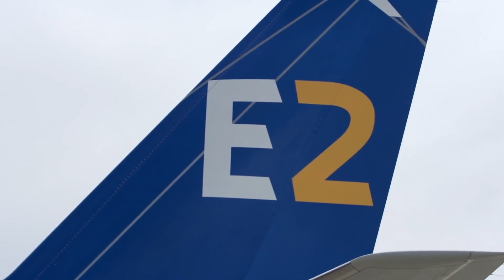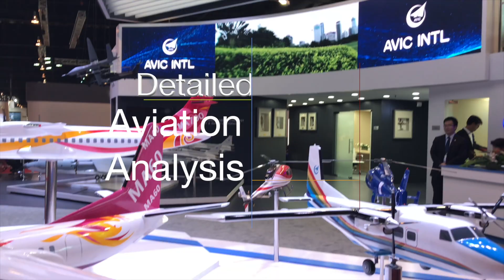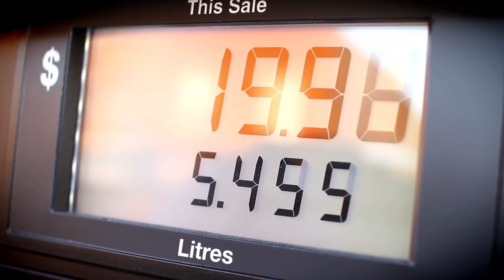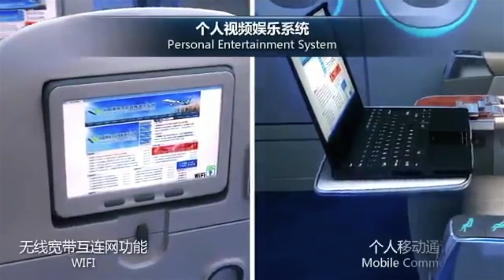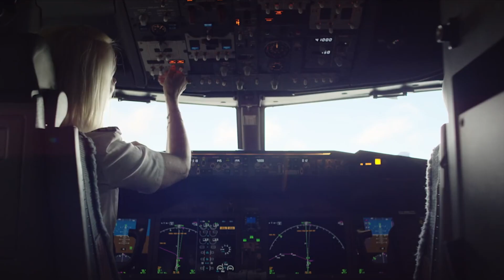COMAC C919: Can C919 compete against 737 Max?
This video is about the Comac C919 vs Boeing’s 737 Max. The Comac C919 is a medium sized single aisle jet designed to take on the likes of the Boeing 737 Max, a revamped version of Boeing’s popular single aisle. China has long had hopes of breaking into the civilian aircraft market, and with their new COMAC C919, this is the closest attempt to do just that. But which is better, the Comac C919 or the Boeing 737 Max? And is the C919 enough to break into the duopoly? Well, watch till the end of this Epic one to find out, if the Comac C919 is truly up to the task!